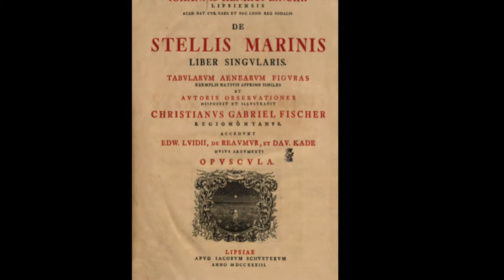CdV Ost³ 2022: Museum - Naturalienkabinett Waldenburg | Barocke Seesternsammlung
Coding da Vinci Ost³ 2022 – Präsentation des Datensets "Barocke Seesternsammlung" / Museum - Naturalienkabinett Waldenburg